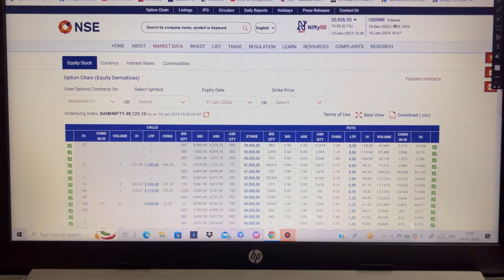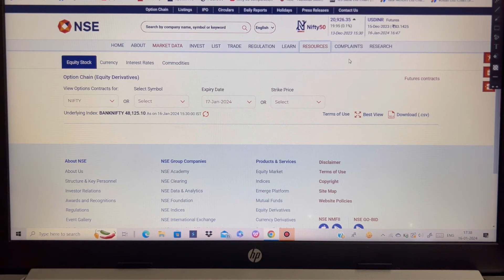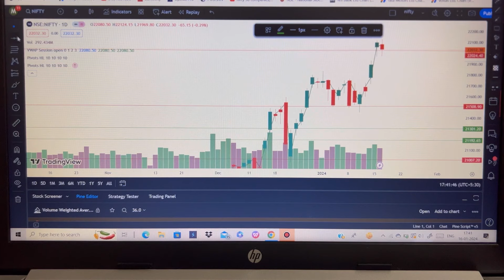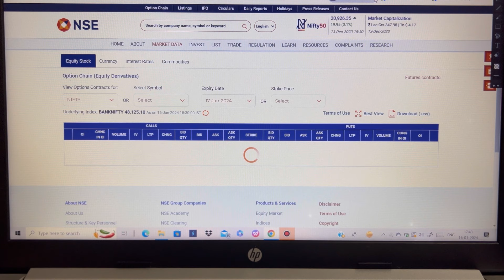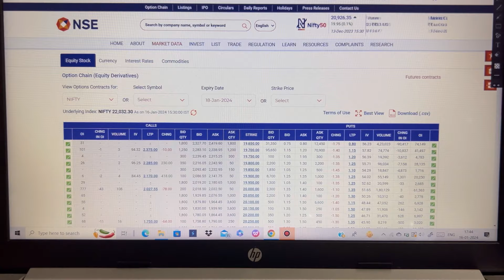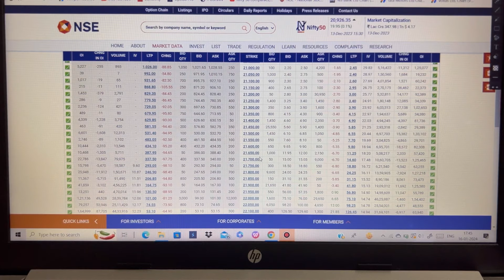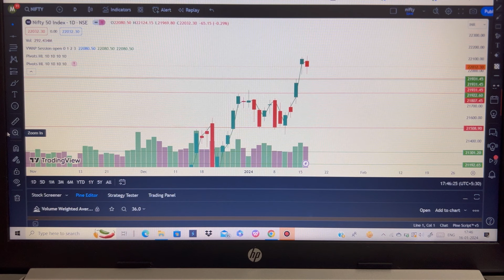Tomorrow Banknifty Jackpot option trade 47900pe BLAST TOMORROW 🔥- EXPIRY HERO ZERO ❤️ NIFTY 21500?